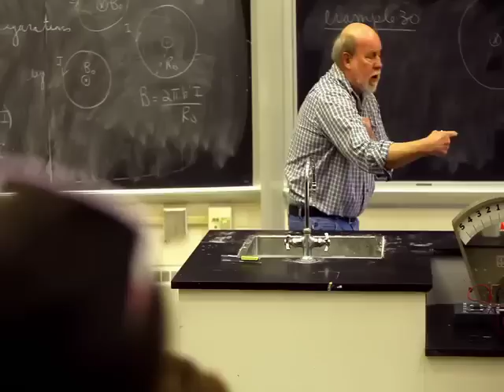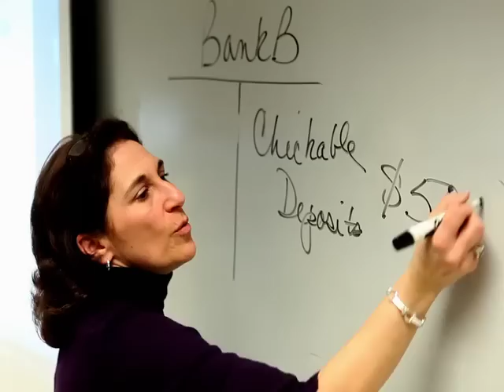"A Day in the Life": A New Short Film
The College of Liberal Arts and Sciences is proud to present the short video documentary, A Day in the Life, featuring the lives of three Villanova students majoring in the liberal arts and sciences.